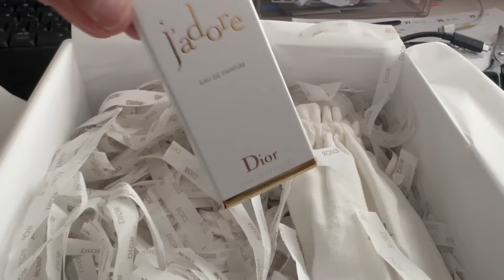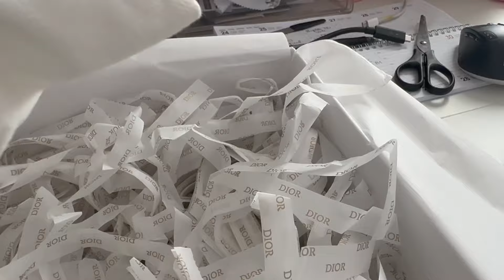with its mothersday special: I am a tired mom and I treat myself to Dior gift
Unboxing video and Dior Beauty lovers out there and if you are a mama, this a video made specially for you. Enjoy!
For an order in Dior Beauty worth 120euros, you will get yourself a Mother's Day exclusive Dior Pouch and a J'adore Mini Perfume, a mini Lip Gloss and 2 extra samples of your choice.
I ordered Capture Total Serum -
The Mother's Day box from Dior is with a floral motif created by Italian artist Pietro Ruffo in homage to the roses from the Granville garden in Ireland (if I am not mistaken).